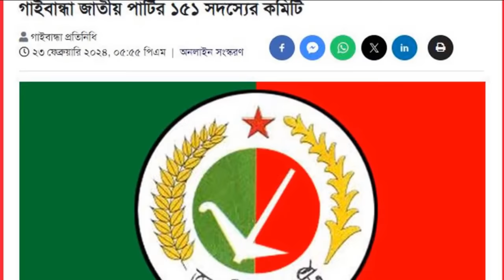BBC World News 23 March 2024 World News Bangla International News Today আন্তর্জাতিক খবর বিশ্ব সংবাদ